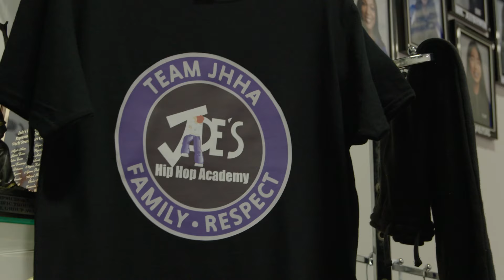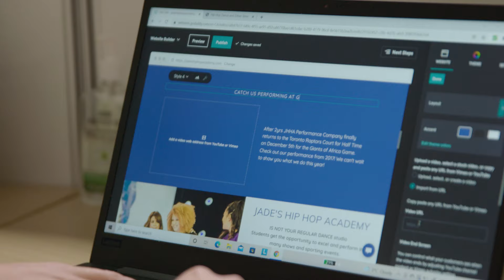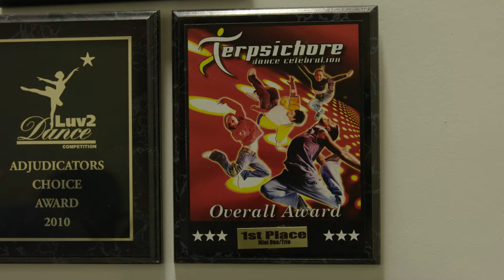Small Business. Big Impact. | The story of Jade’s Hip Hop Academy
In this episode of ‘Small Business, Big Impact’, The Raptors and GoDaddy spotlight the only all hip hop and street dance studio in Toronto, Jade’s Hip Hop Academy. Artistic Director, Jade Jagger Clark has created a studio centered around family and respect and created a second home for her students. This is her story.